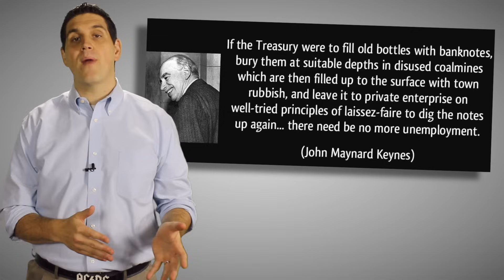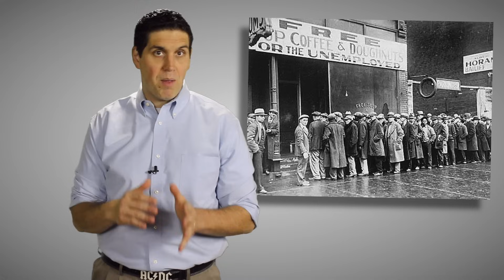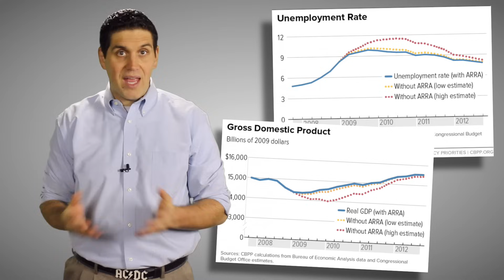Keynesian Economics and Deficit Spending with Jacob Clifford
In this video I explain Keynesian economics, the idea of the multiplier effect, the broken window fallacy, and the tradeoffs of government spending to get out of a recession.

And, yes, I know there are a few misspelled words. I always try to throw a few of them in there to keep you on your teos